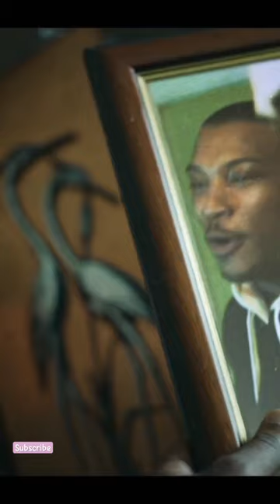Top Boy: Season 3 | Trailer | Movies To Watch | Movies in theaters now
Story:

No. Loose. Ends ...
The Final Chapter of TOP BOY available September 7. Only on Netflix.

 Andrzej Sapkowski,Anya Chalotra,Fantasy,Freya Allan,Geralt,Henry Cavill,Joey Batey,Monsters,Netflix,The Witcher